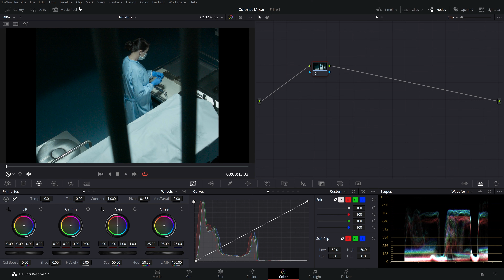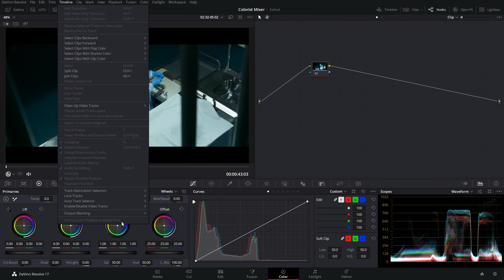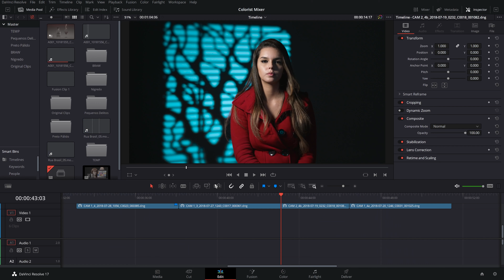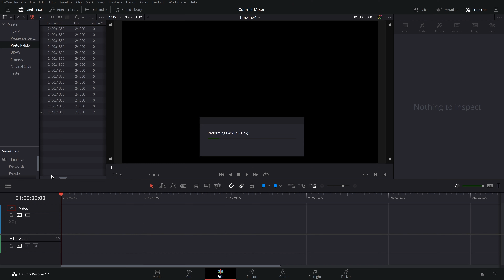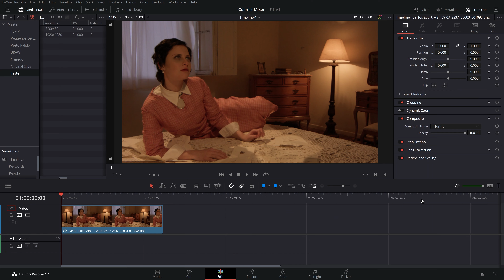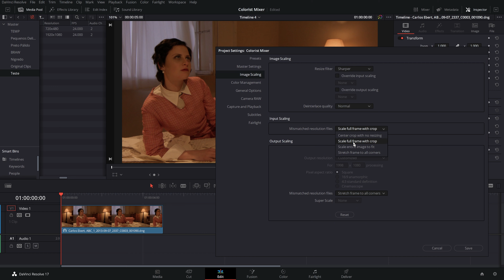Tarjas Pretas e Proporção "Cinematográfica" no DaVinci Resolve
Um vídeo bem retangular, com aquela paisagem bem larga, assim como tarjas pretas bonitonas acima e abaixo podem ser bem legais para dar aquela pegada mais "cinematográfica", mas você sabe como fazer isso dentro do DaVinci Resolve e de maneira muito prática? Pois nessa aula iremos lhe mostrar o passo a passo e também o PORQUE NÃO COLOCAR TARJAS em seus vídeos!